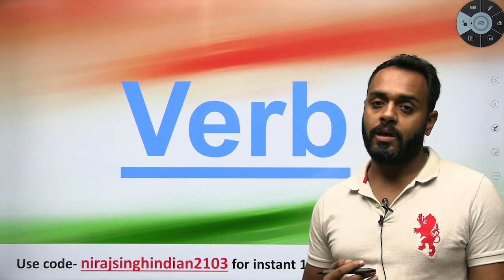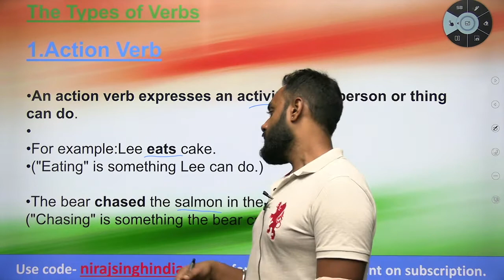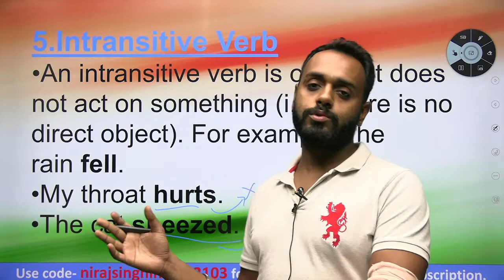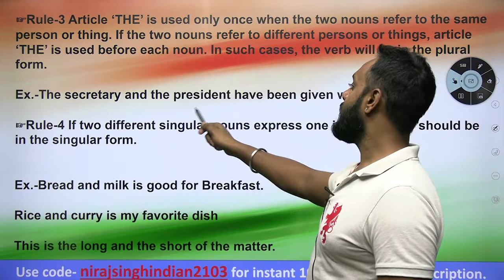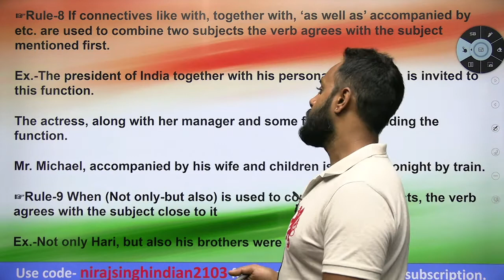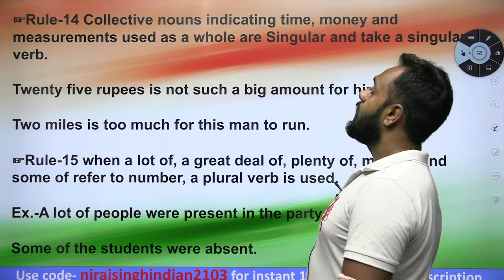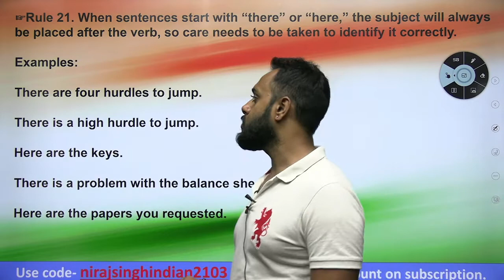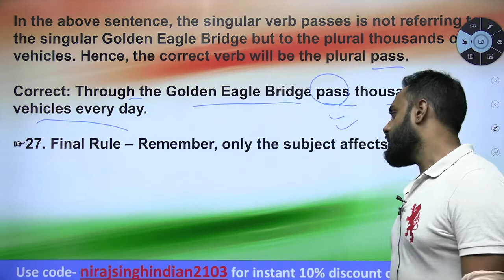VERB || TYPES || RULES EXPLAINED HOW TO USE IT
VERB is back bone of  english grammar, in this session your every doubt will be cleared. It is explained in easiest possible way. Watch it and clear all your doubts. And yes video is made in a bit haste, so if you find any doubt then do ask in comment box or telegram.

and many more classes.